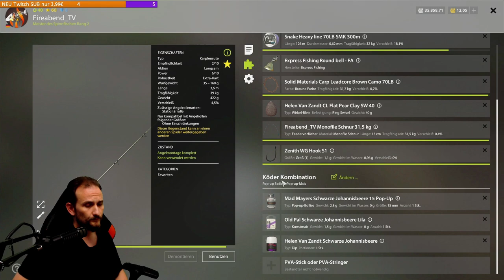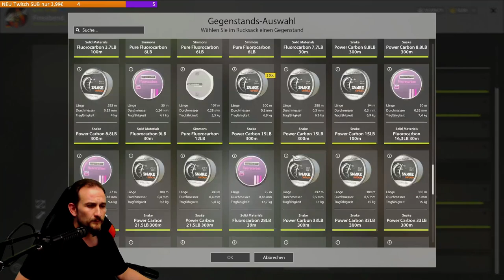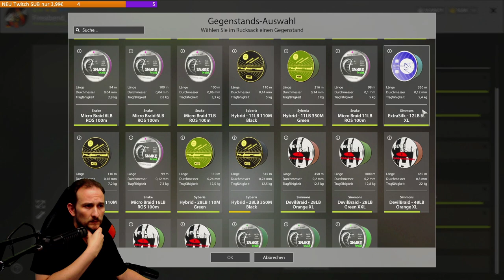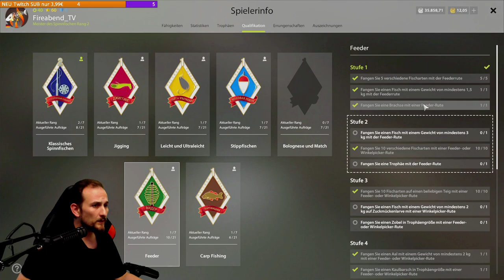Russian Fishing 4 - Monster Drill Alte Festung - 5kg Set und Kartoffel